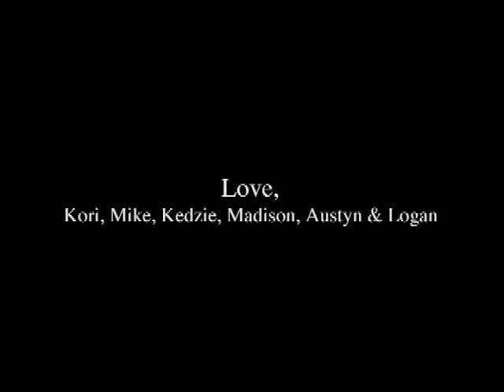Kori Video 2003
This video is about clip-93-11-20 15;29;28